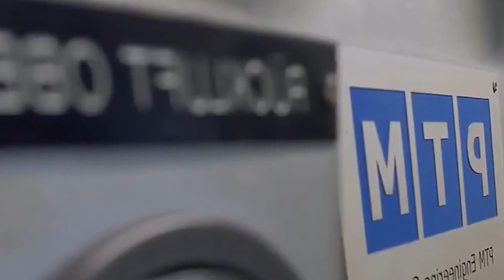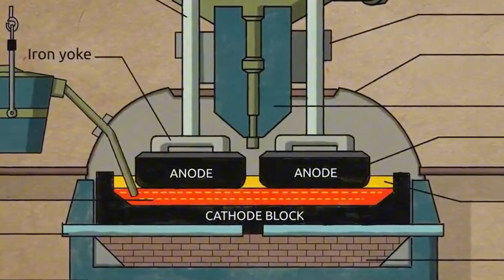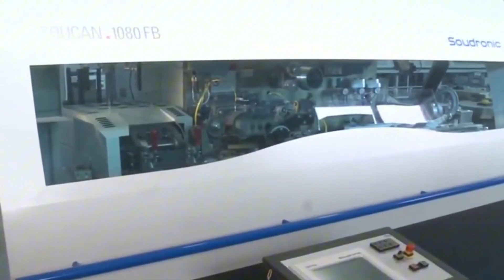From Ore to Metal – The Extreme Process of Aluminium Mining Smelting and Casting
Ever wondered how raw bauxite ore transforms into the shiny aluminium we use every day?
This video takes you deep inside the extreme industrial process of mining bauxite, refining it into pure aluminium, and casting it into usable metal parts.
Witness the immense machinery, high temperatures, and skilled workers behind one of the world’s most vital metals.

🔹 What you’ll discover in this video:
✅ How bauxite is extracted from mines
✅ The smelting and electrolysis process
✅ Massive furnaces and casting lines
✅ How aluminium shapes our modern world
✅ Fascinating facts about the aluminium industry